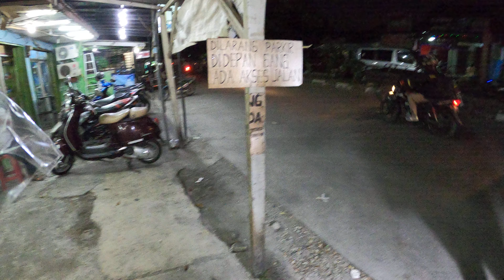Bekasi Street Food 6018 Part.1 Padang Satay Sate Padang Pariaman EGA Enak Murah Wisma Asri X010462